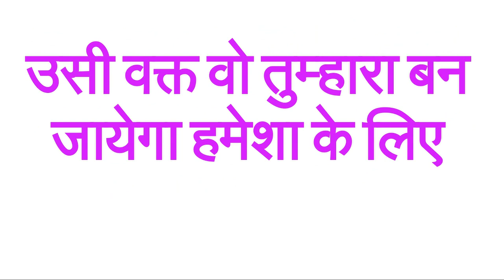रात को यह लिखकर सो जाओ सुबह ठीक 9 बजे घर के सामने खड़ी होगी आपके